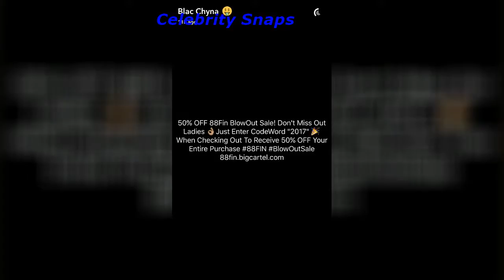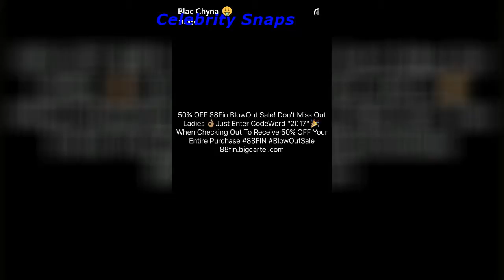Blac Chyna Snapchat Stories January 16th 2017 | Celebrity Snaps